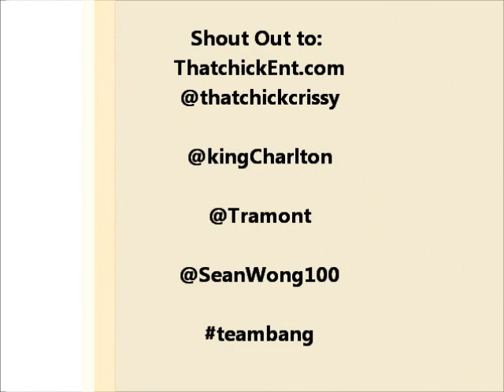King Charlton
King Charlton performing in Stamford CT
Video by Elements Of Illusion: V. Padilla